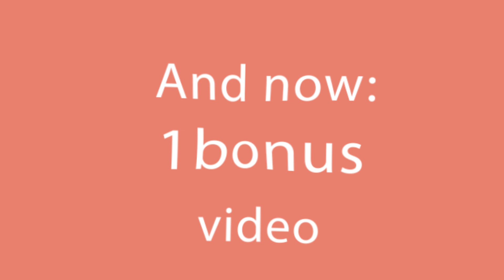Ideal dessert with 2 apples, without butter! Quick and delicious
Ingredients:
vanilla essence - 5 ml (1 tsp)
yolks - 2 pieces
milk - 50 ml (⅕ cup)
apples - 3 pieces
TO LEAVEN 1 H